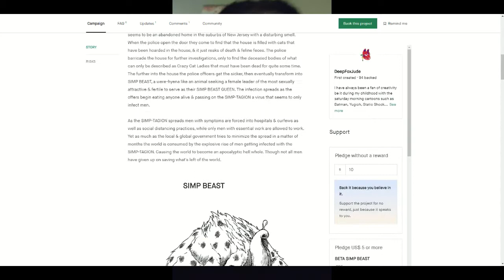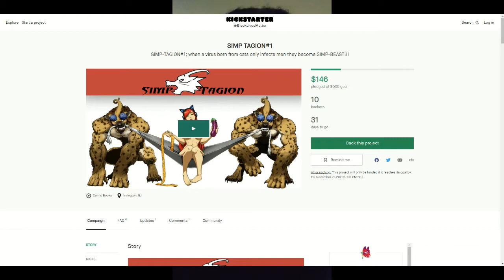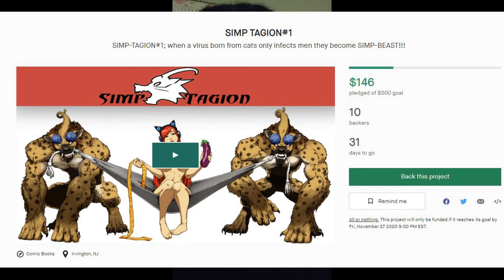Post Normal: Episode 1 Body Positivity???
SIMP-TAGION; Starts off in the 2010s with local police taking a phone call about what seems to be an abandoned home in the suburbs of New Jersey with a disturbing smell. When the police open the door they come to find that the house is filled with cats that have been hoarded in the house, & it just reaks of death & feline feces. The police barricade the house for further investigations, only to find the deceased bodies of what can only be described as Crazy Cat Ladies that must have been dead for quite some time. The further into the house the police officers get the sicker, then eventually transform into SIMP BEAST, a were-hyena like an animal seeking a female leader of the most sexually attractive & fertile to serve as their SIMP BEAST QUEEN. The infection spreads as the offers begin eating anyone alive & passing on the SIMP-TAGION a virus that seems to only infect men.
As the SIMP-TAGION spreads men with symptoms are forced into hospitals & curfews as well as social distancing practices, while only men with essential work are allowed to work. Yet as much as the local & global government tries to minimize the spread in a matter of months the world is consumed by the explosive rise of men getting infected with the SIMP-TAGION. Causing the world to become an apocalyptic hell whole. Though not all men have given up on saving what's left of the world.